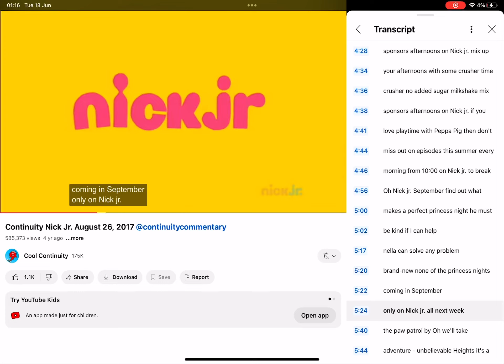New Nick Jr. Logo